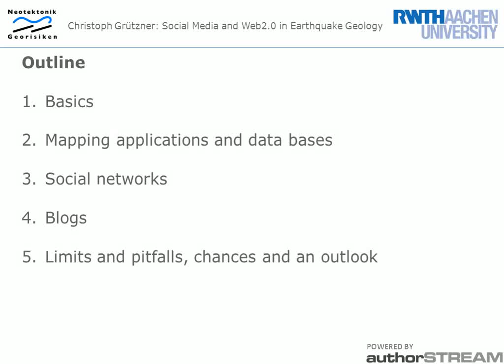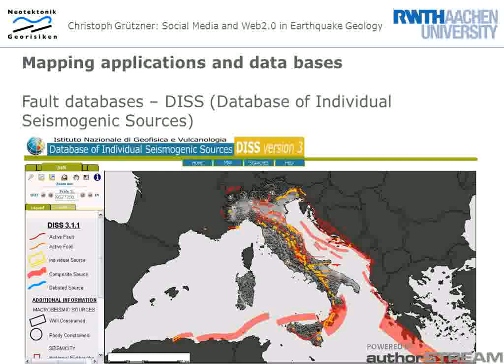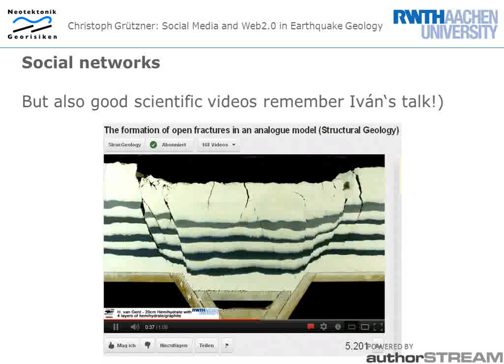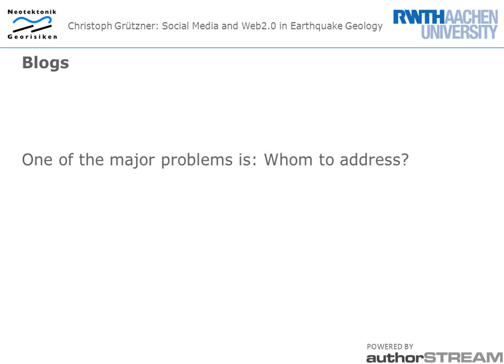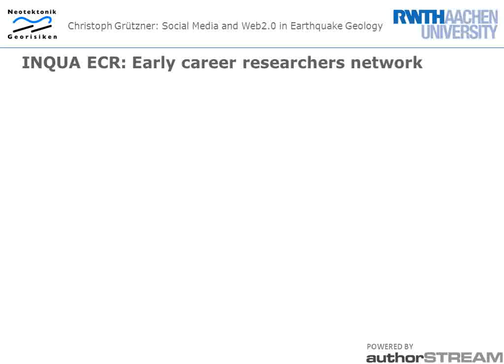Earthquake Geology and Web2.0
A presentation held at the 3rd INQUA-IGCP 567 workshop on Active Tectonics, Paleoseismology and Archeoseismology in Morelia, Mexico, on 23 Nov. 2012 by Christoph Gruetzner